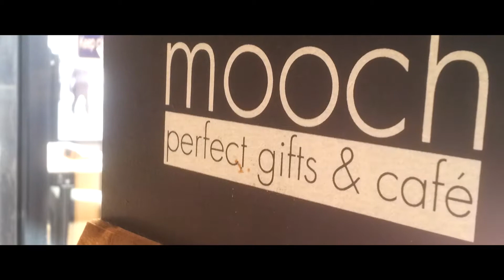This is CRAZY | Vlogging on a MOBILE is so EASY | Vlog 12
THis video proves that vlogging on a phone is easy and not so bad!
Main Camera
Canon 50mm